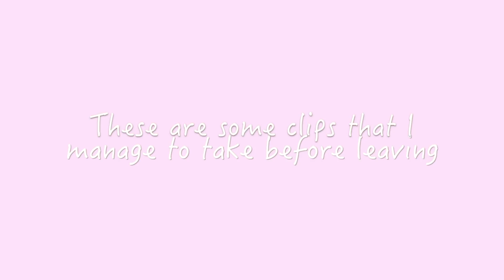Get Ready With Me // One Shadow Smokey Eye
Took the whole day trying to upload this video and finally it's up! Had my amazing bf for helping me film, hence so much more interesting than my other videos. I had fun creating this and I hope you guys will enjoy as much as I did.

Lots of Love from Me to You.

BE KIND